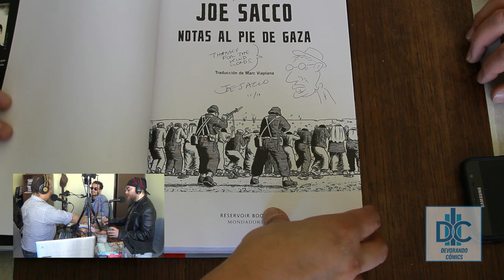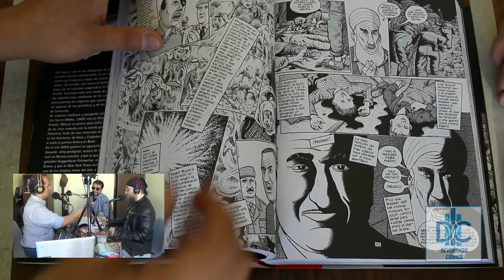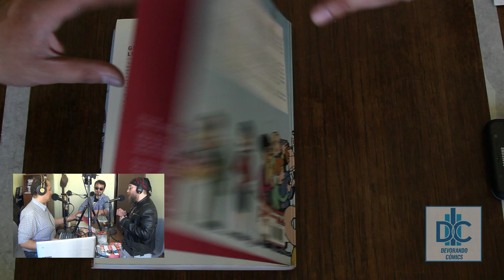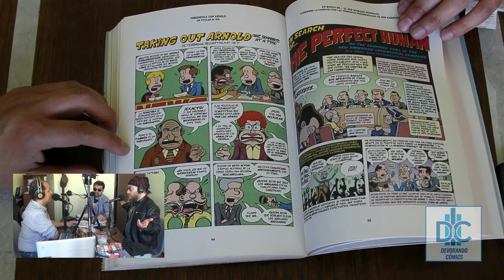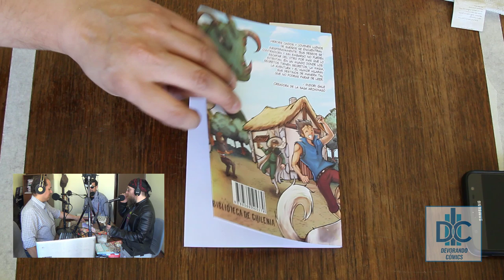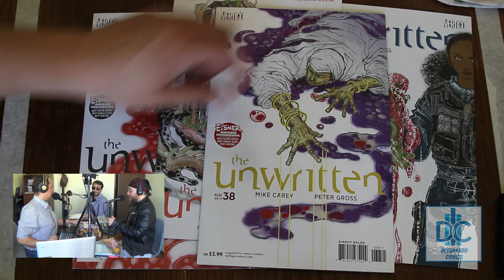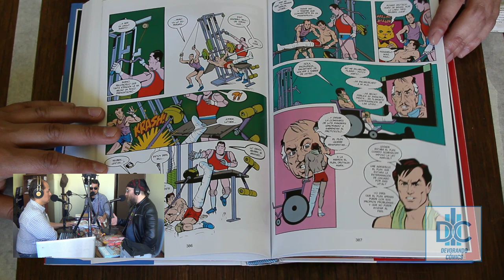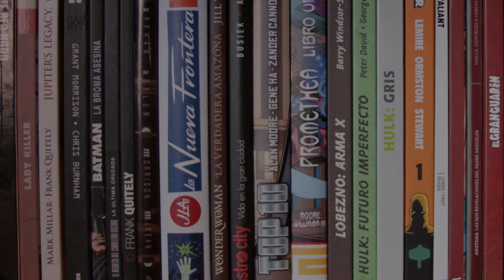Devorando Cómics - Podcast, Capítulo 76: ¿Que estamos leyendo? Noviembre de 2019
Hoy tenemos Nepotismo Ilustrado, con Francisco como invitado.

Los cómics comentados en este capítulo son:

- Francisco:
 "Notas al pie de Gaza", Guión y Dibujo Joe Sacco. Editorial Random House Mondadori.
"The Unwritten" Guión Mike Carey, Dibujo Peter Gross. Sello Vertigo de DC Comics,[

-Vicente:
"Todo el Mundo es Imbécil, Menos Yo, y Otras Agudas Observaciones" autor integral Peter Bagge. Editorial "La Cúpula"
"American Flagg" Guión y Dibujo Howard Chaykin, Color Leslie Zahler y Lynn Varley; Rotulista Ken Bruzenak. Norma Editorial

-Rodrigo:
"El Cantar de Bargat" autoeditado Minaya.

No olviden visitar DevorandoComics en